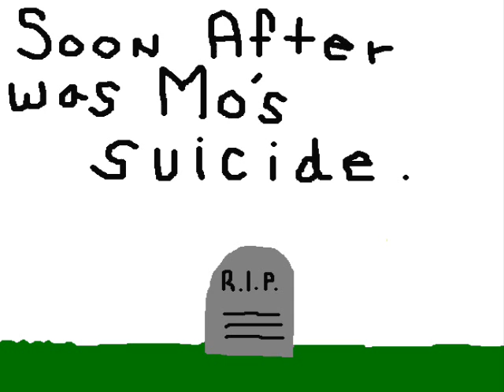Moral Lesson 6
Cookie's Final animated Moral Lesson features a confusing message/